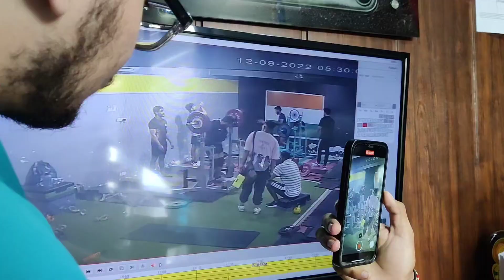Gym me yeah kya hua 😨 CCTV clip 📸😨| Heaven the sleepy pitbull 🐶 😴💤| I'm Karan | vlog 💜🦅